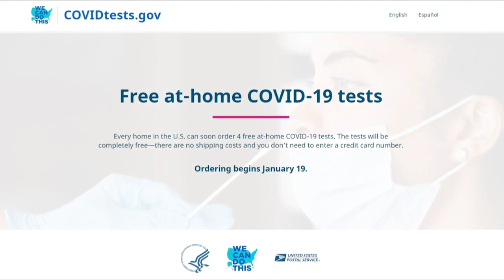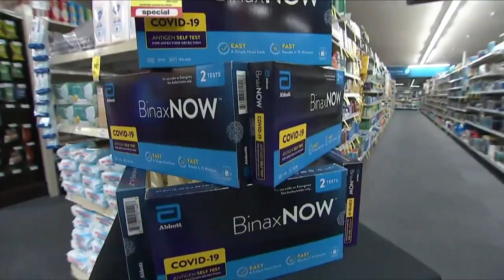Biden Administration to provide free COVID-19 at home tests